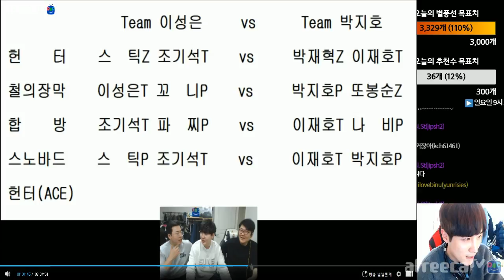천하제일팀플대회 헌터이긴거 다시보기^^ 스틱 조기석 vs 이재호 박재혁 보면서 혼자민망해하는거 실화?? 스타 팀플